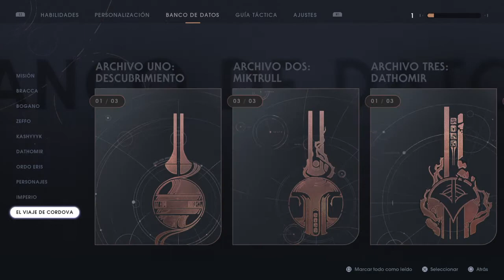Star Wars Jedi: Fallen Order | Capitulo 19